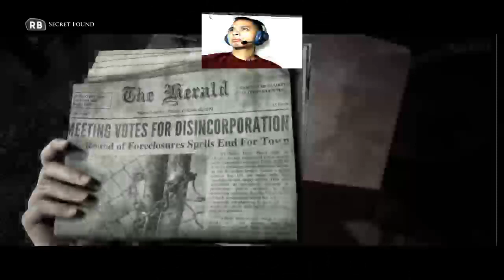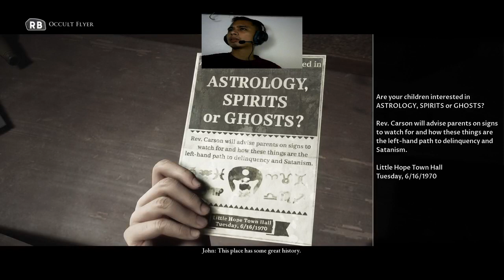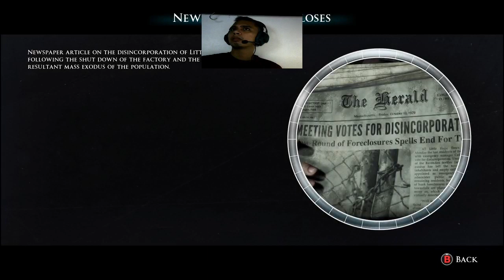Join me in LITTLE HOPE